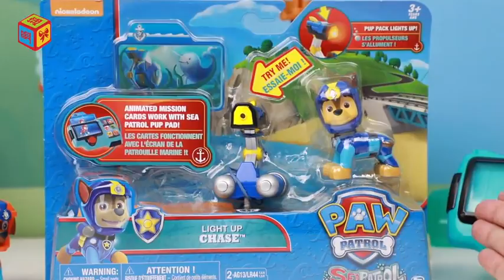paw patrol toys [ paw patrol light up chase ] videos for kids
Paw Patrol Toys Sea Patroller Boat with Sea Patrol Ryder ATV Marshall Chase Skye Rubble Vehicle Toys
How to review and unbox ninja six bursts all terrain car sharing Lego 70589 building blocks
fun box toys The first quarter | Morphing Police Car Polly Braum Map of the Town Deformation Police car Polly toys out of the box  |